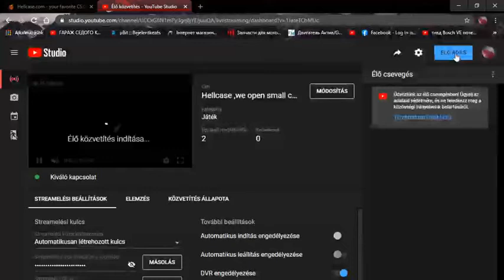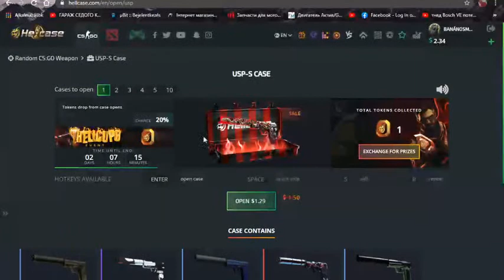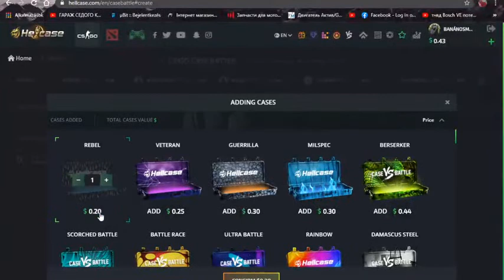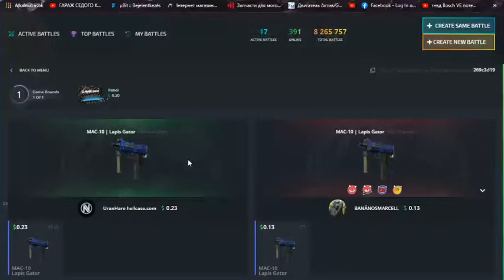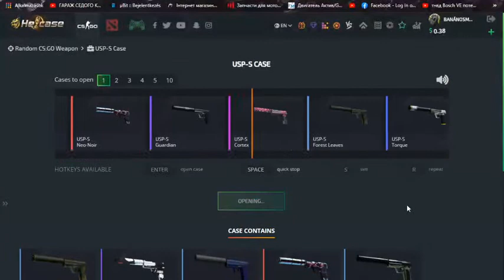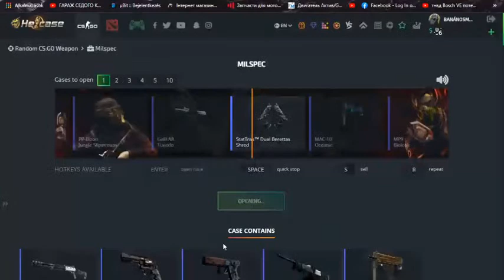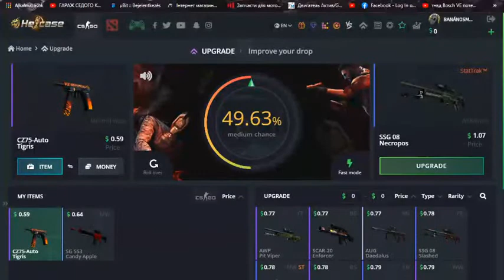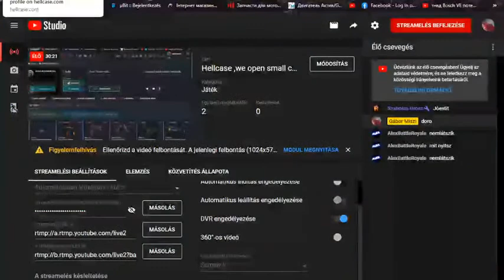Hellcase, promo code és link a leírásban.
Promo code: gabesz